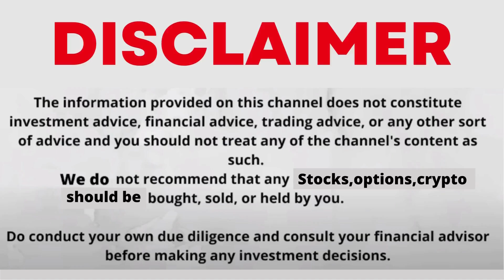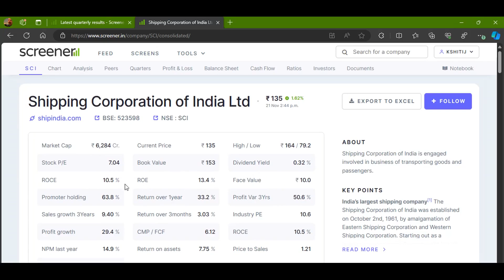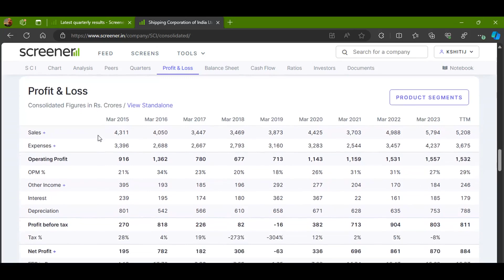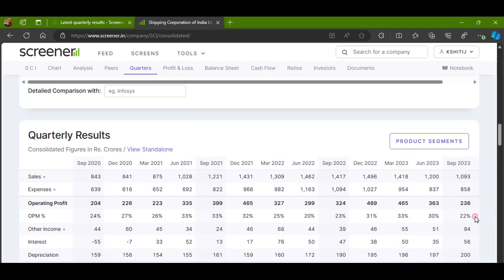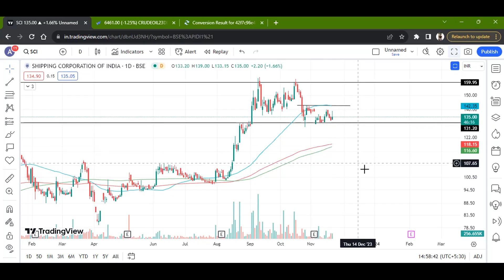SHIPPING CORPORATION OF INDIA LTD STOCK DEMERGER | SCI FUNDAMENTAL & TECHNICAL ANALYSIS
1) Open Dmat On Angel One Using The Link Below And Get Free Equity Delivery & Flat Rs. 20/order for Intraday, F&O, Currency & Commodity